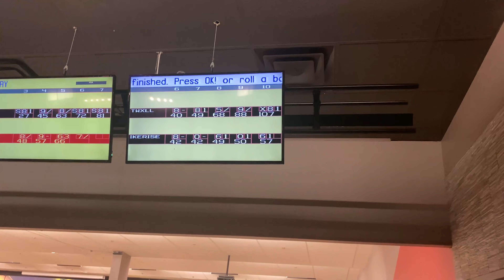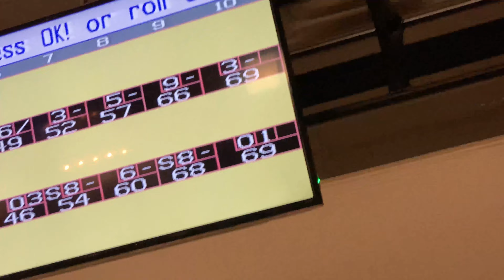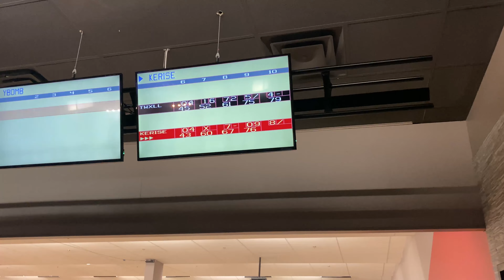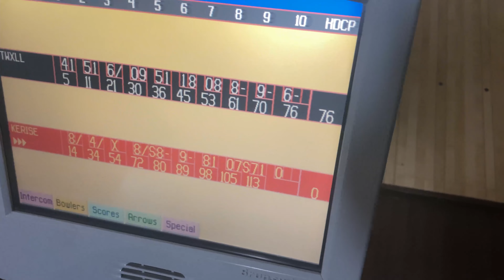MY GIRL IS A PRO BOWLER